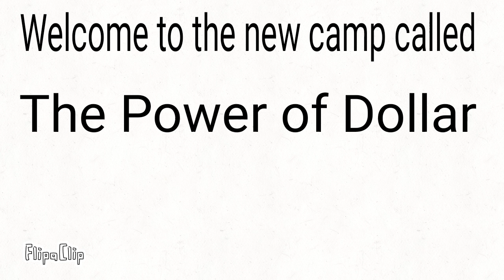TPOD CAMP 17a